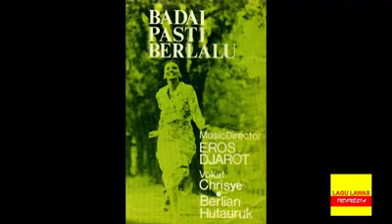Album Terbaik Chrisye